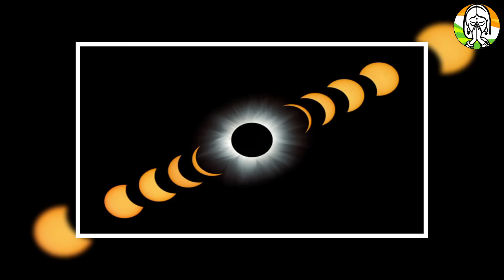सूर्य ग्रहण जाने सही समय और सूतक - 2023 surya grahan kab lagega - surya grahan kab hai - time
चंद्र ग्रहण भारत मई 2023 जाने सुरु और ख़त्म होने का समय - chandra grahan 2023 - chand graham

 चंद्रग्रहण 2023 भारत जाने सही समय और सूतक - chandra grahan kab hai - chandra grahan kaha lagega
मई 2023 सूर्य ग्रहण और चंद्र ग्रहण भारत में जाने सुरु होने का सही समय - chandra grahan 2023india
 सूर्य ग्रहण मई 2023 भारत सम्पूर्ण जानकारी - surya grahan 2023 - surya grahan - solar eclipse
 surya grahan 2023 - Surya grahan 2023 in india - solar eclipse

सूर्य ग्रहण 2023 भारत जाने सही समय - surya grahan 2023 - surya grahan india – solar eclipse